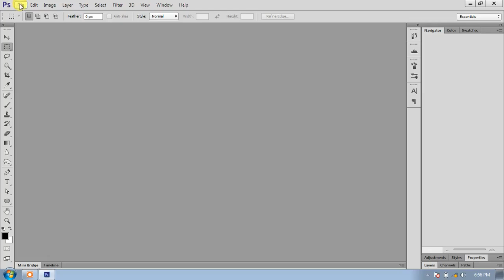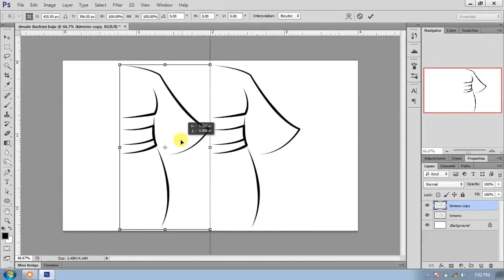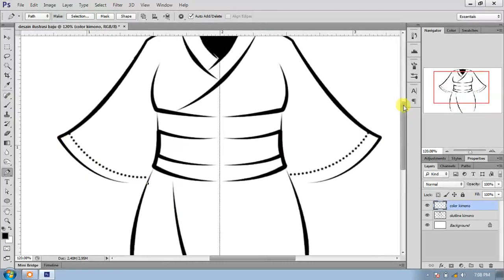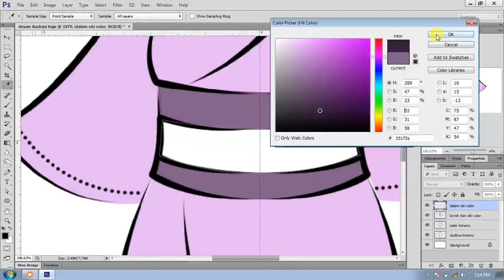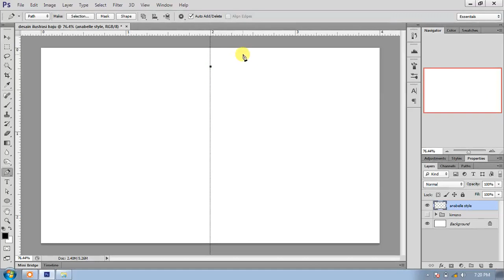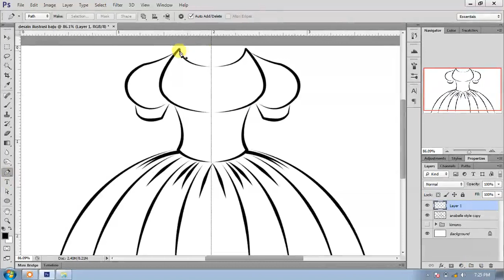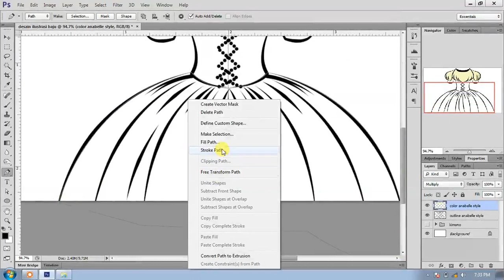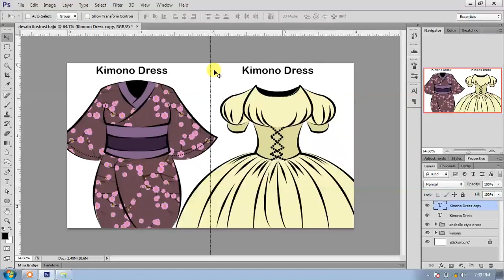Cara membuat Desain Gaun Style ANNABELLE dan KIMONO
Hai Gaeess, berjumpa lagi bersama saya
kali ini saya membuat tutorial tentang membuat desain gaun bergaya ANABELLE dan KIMONO,
pasti asyik jadinya, oh ya kalian juga bisa request tutorial, kalau menarik akan saya buat lagi tutorial nya,
dan saya ucapkan terima kasih sudah mau menonton video saya, arigatou gonzaimaszzz
This video using :
Record by ICECREAM SCREEN RECORDER
Make Cover Thumbnail by Adobe Photoshop CS6
Editing Video by Adobe Premiere Pro CS6
COmpress Video by Handbrake